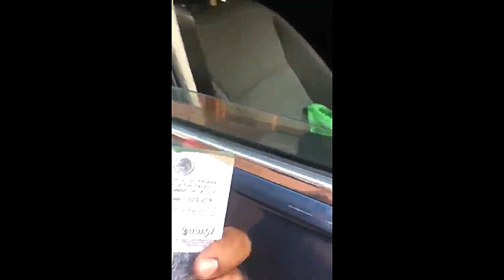LadyCharola Diputada Federal Saca la "Charola" Para que No la Multen y Evitar el Hoy no Circula.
Por favor Comparte y Comenta